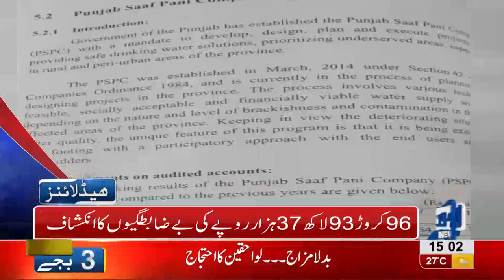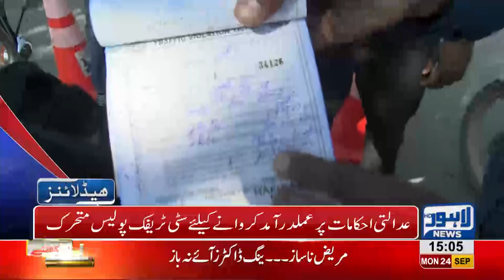03 PM Headlines | Lahore News HD | 24 September 2018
Watch 03 pm headlines: Young Doctors at strike again - India's Water terrorism continues - Weather overcast in Lahore - Meteorological department issues warning for more rains and floods - Thokar Niaz Beg: 16 year old boy falls off in canal and dies - New Pakistan means new mindset, PM Imran Khan addresses Govt. employees - Grieved over Imran Khan's response to India, says Shahid Khaqan Abbasi - India defeats Pakistan by 9 wickets in Asia Cup's super four match -  Medical colleges conducted entry tests for admissions - Increasing crime in city.